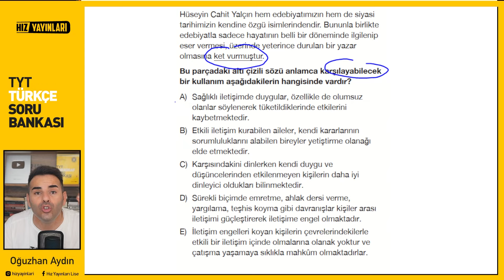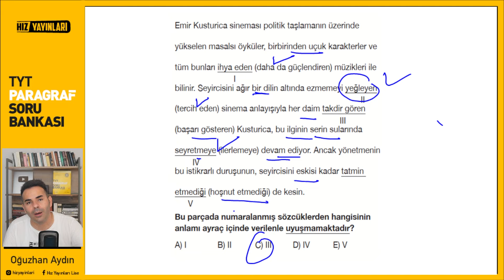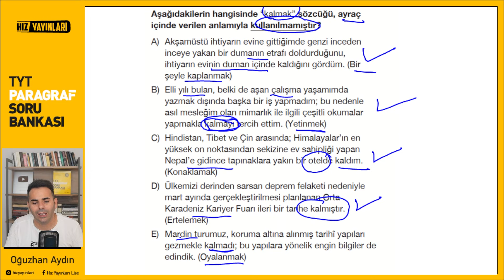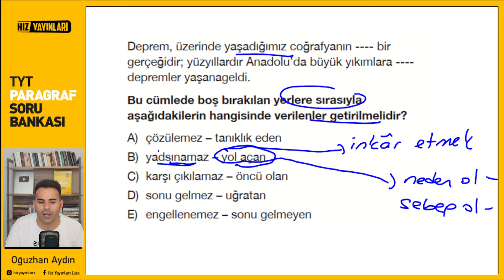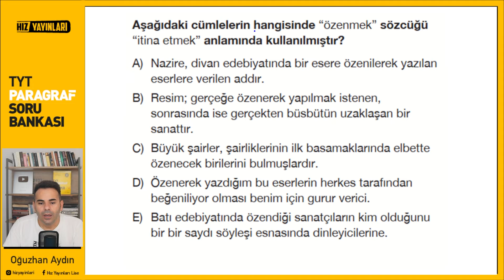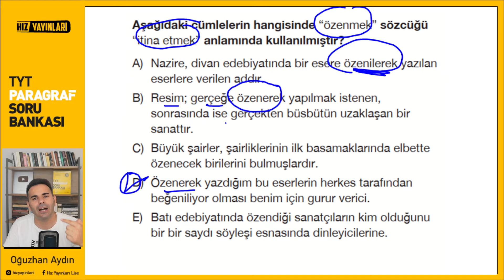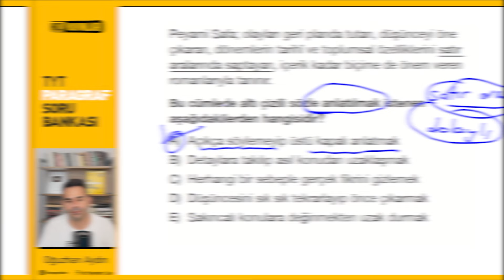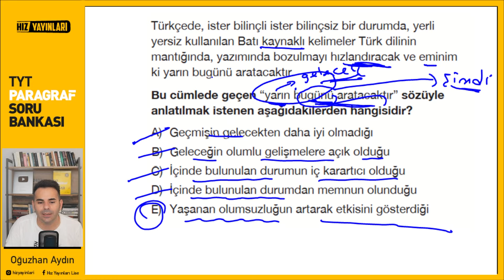Test 5 I Hız Yayınları TYT Türkçe Soru Bankası I Sözcükte Anlam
Değerli Öğrencilerimiz,
Hız Yayınları'nın tamamen profesyonel ekiplerce hazırlanan TYT Türkçe Soru Bankası'nın soruları ÖSYM ile tamamen uyumlu olmakla birlikte içinde son altı yılın çıkmış  ÖSYM sorularını da barındırmaktadır. Bu soruların tamamını bendeniz Oğuzhan Hoca'nız detaylı bir şekilde çözeceğim. Kitabın üzerindeki karekodu okuttuğunuzda istediğiniz soruya ulaşarak o sorunun video çözümünü izleyebileceksiniz. Soruların sadece cevabını vermekten öte bilgi ve taktiklerle paragraf ve dil bilgisi sorularının sizler için daha kolay hâle gelmesini sağlayacağım.
 1. Soru 00:00
2. Soru 01:12
3. Soru 02:59
4. Soru 04:36
5. Soru 05:52
6. Soru 07:54
7. Soru 09:17
8. Soru 10:16
9. Soru 11:17
10. Soru 12:32
11. Soru 13:40

Hız Yayınları TYT Paragraf Soru Bankası siparişi için tıklayınız.👇